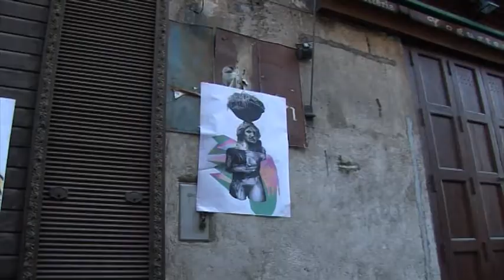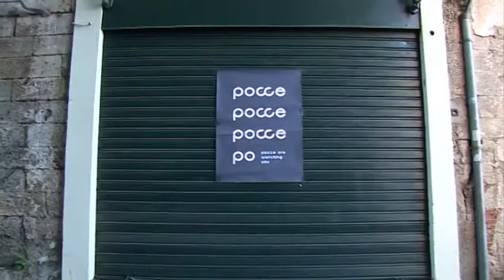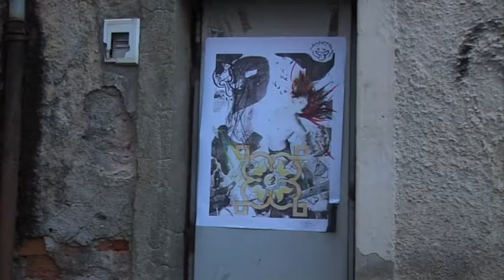Poster Art Art in Progress 2.0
Laboratorio di poster art, nell'ambito di Art in Progress 2.0 a Cosenza con David Diavù Vecchiato